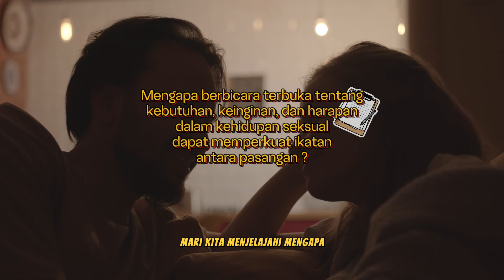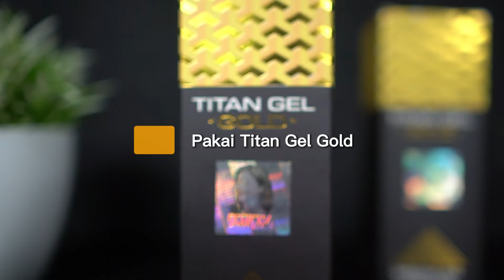Menjelajahi Kekuatan Komunikasi Terbuka Dalam Hubungan Se*sual